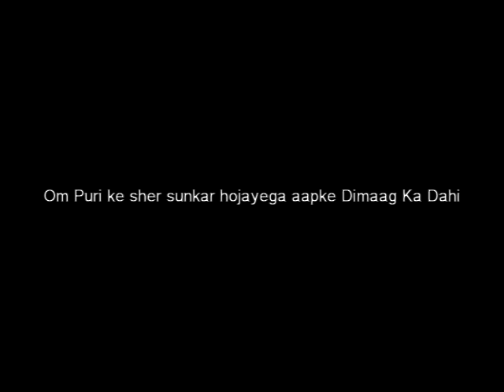Om Puri ki sher-o-shayariyon ne toh maar hi dala | Radio City 91.1 FM